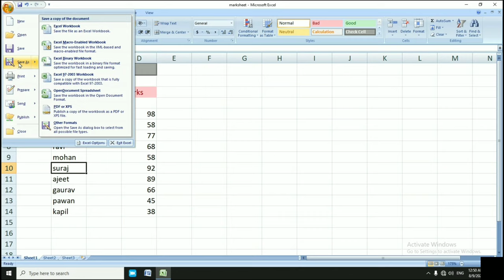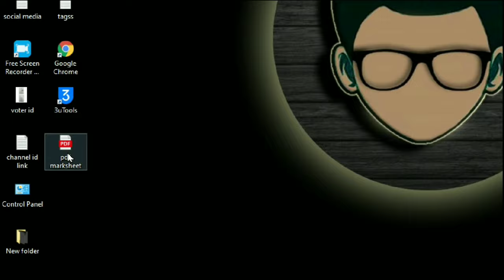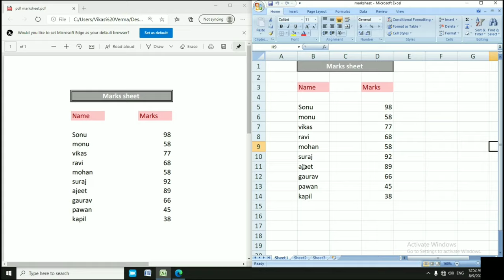Ms Excel 2007 File Ko Pdf Kaise Banaye | Computer Me Excel Se Pdf Kaise Banaye